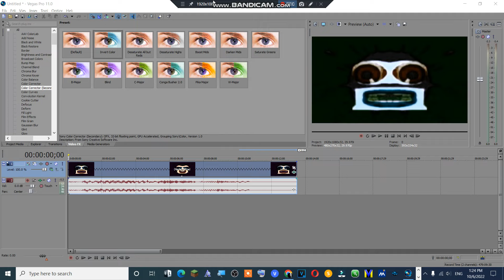New Video Coming!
It's Called "I Hate The Low Voice 50 Powers More"